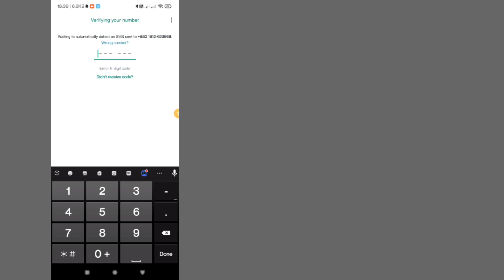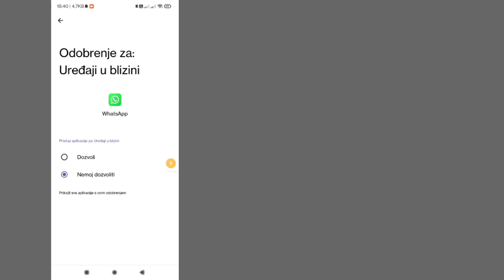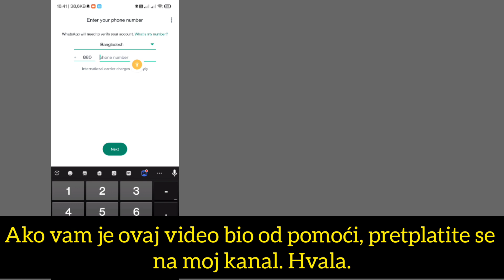Riješite problem s vremenom verifikacije Whatsappa | Kako popraviti Whatsapp otp ne dolazi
Pokazat ću vam kako riješiti problem s vremenom verifikacije za Whatsapp. To je vrlo jednostavna i laka metoda.

pogledajte ovaj video i naučite kako popraviti Whatsappov kod za potvrdu koji nije primljen (iPhone i Android)

WhatsApp kontrolni kod nije primljen
whatsapp kod za provjeru nije primljen na iphone
WhatsApp kontrolni kod nije primljen problem
WhatsApp kontrolni kod ne dolazi

Slijedite sve moje upute na zaslonu.

💠 Trebam vašu podršku 🙏

Ako vam se svidio ovaj video i smatrate ga korisnim, pretplatite se na moj kanal.
Ako imate bilo kakvih zahtjeva za poduku, javite mi u komentarima! Učinit ću to za vas u roku od 1 dana